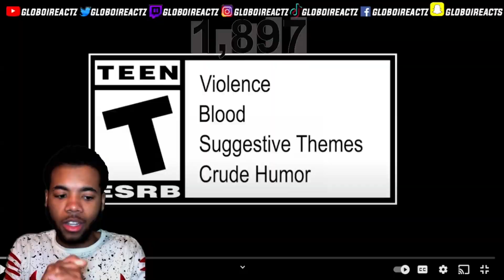Total War WARHAMMER III Immortal Empires Map First Look Reaction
Hey glogang I Just Wanted To Let You Know If You Stayed With Me Till The End Of The Video Total War WARHAMMER III Immortal Empires Map First Look Reaction Your A Real One🙏🏽🙏🏽 Be Sure To Like The Video And Subscribe To The Channel To support the glogang 🤘🏽 Subscribe for more content
10 LIKES ?